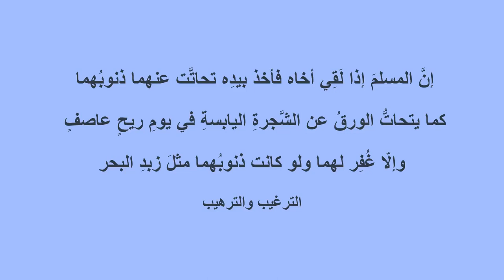عمل بسيط تغفر به ذنوبك - كيف تجعل نيتك خالصة لله؟